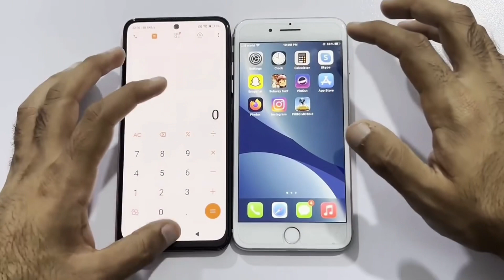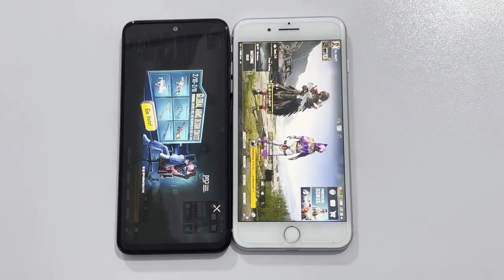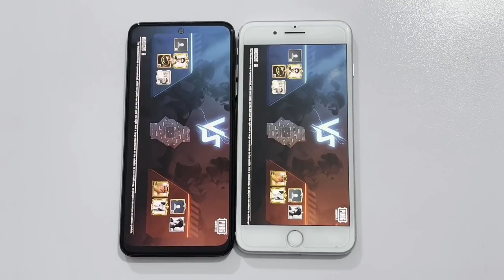IPHONE 8 PLUS vs REDMI NOTE 11 PRO - SPEED TEST 2023!!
Smartphone reviews
Best budget phones
Top flagship phones
Camera phone reviews
Gaming phone reviews
iPhone reviews
Samsung Galaxy reviews
Android phone reviews
Battery life reviews
Mobile accessories reviews
Mobile phone comparisons
Mobile phone deals
Mobile phone news
Mobile phone tips and tricks
Mobile phone hacks